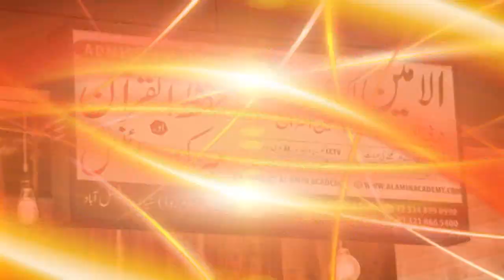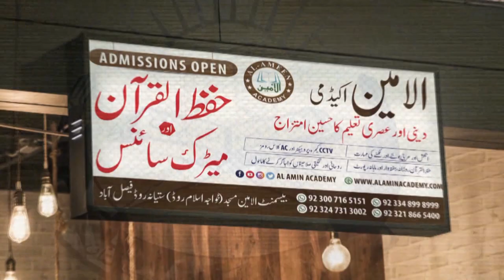Al- Amin Academy ka Taleemi or Rohani Nizam BY Mufti Mustafa Aziz